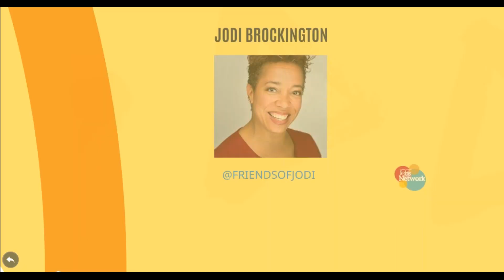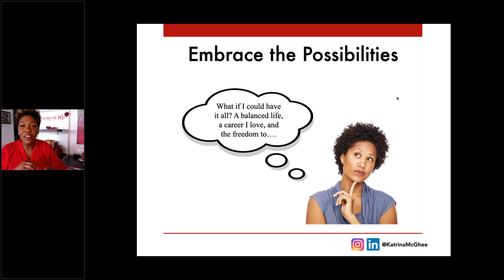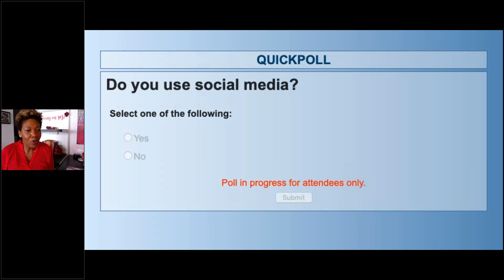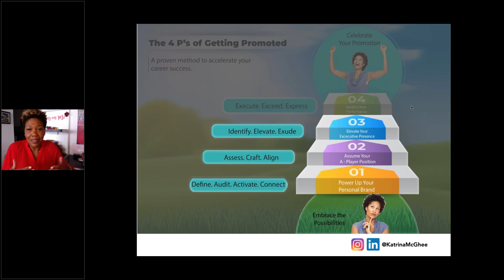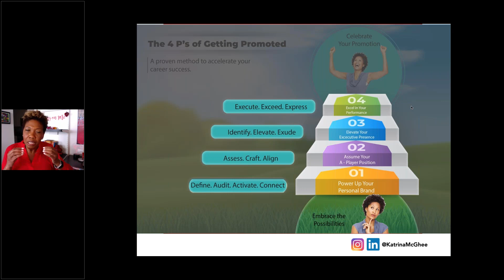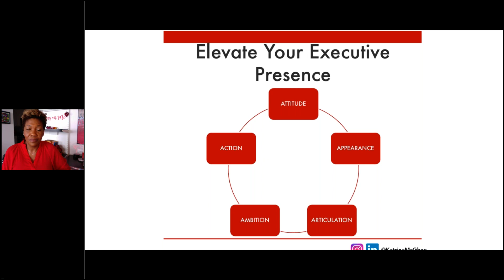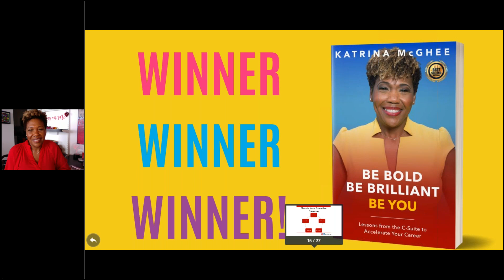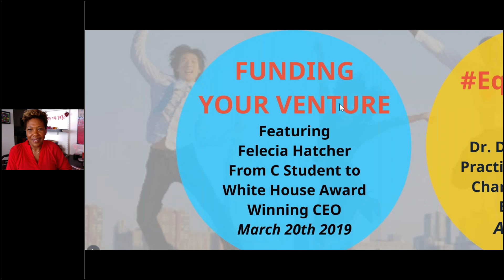2019 Digital Career Success Series: The 4 P's of Promotion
Are you ready to level up in your career? Learn how to advocate for yourself and get the promotion you have been waiting for!

Featuring: Katrina McGhee, CEO, Loving On Me

Connect with UL Jobs Network!